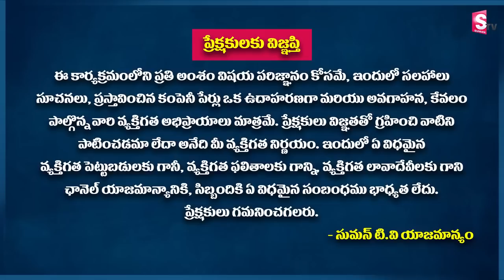Successful Trader Psychology Tips By Sundara Rami Reddy | Traders Psychology in Stock Market Telugu